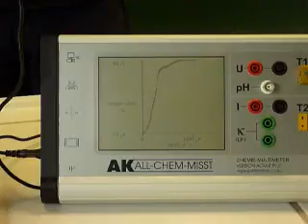Destillation bzw. Rektifikation von Wein AK Kappenberg Chemie - Temperatur G14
In einer Destillationsapparatur aus AK Schüler-Übungs-System- Teilen, in der im zweiten Versuch ein Hempel- Rohr eingesetzt wird, das in einem dritten Versuch mit Raschig- Ringen gefüllt wird, lässt sich die Problematik der Wasser- Alkohol- Trennung durch Destillation bzw. Rektifikation sehr schön erarbeiten. Dazu wird jeweils der Temperaturverlauf gemessen.
G14Temperatur